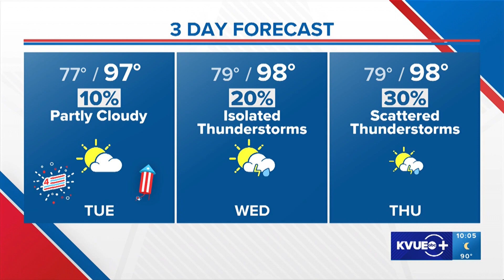KVUE News Nightbeat July 3 2023